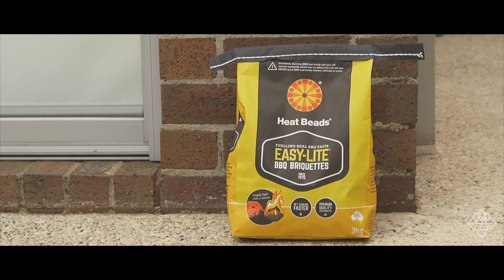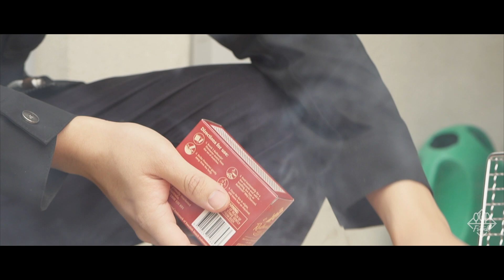THỊT BA CHỈ NƯỚNG | VIETNAMESE BBQ PORK BELLY | ASMR Cooking | Culinary Frank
Công thức THỊT BA CHỈ NƯỚNG

Thịt ba chỉ - 500g
Tỏi - 3 tép
Đầu hành - 4
Sả băm - 50g
Đường - 2.5tsp
Nước mắm - 40ml
Nước tương - 40ml
Dầu mè - 10ml
Rượu sake/rượu gạo - 10ml

Sốt chấm - Các bạn có thể tận dụng các loại rau mùi có sẵn ở trong tủ lạnh nhà mình
Frank dùng - tỏi, hành lá, lá chanh, nêm với nước tương, đường, dầu mè, nước cốt chanh

Recipe for VIETNAMESE BBQ PORK

Scallion heads - 4
Minced lemongrass - 50g
Sugar - 2.5tsp
Fish sauce - 40ml
Sake/rice wine - 10ml

Dipping sauce - You can use any available herbs that you have in the fridge.
I am using - garlic , scallion, lime leaves, season with soy sauce, sugar, sesame oil and lime juice